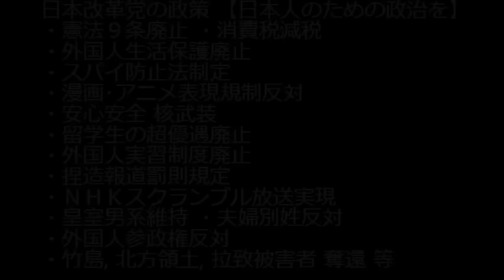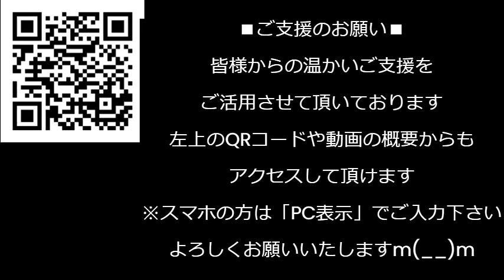お小遣いで遊べない人は歌舞伎町に来ないでと新宿区長が異例の呼びかけ、ホスト狂い立ちんぼ売春激増で／公明山口代表「同じ穴のムジナと見られたくない」自民党裏金問題を猛烈批判、連立解消すれば？231220